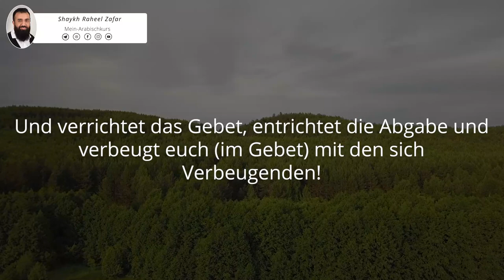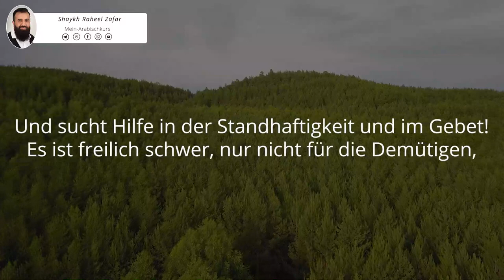REZITATION | Verse aus Surah al-Baqarah